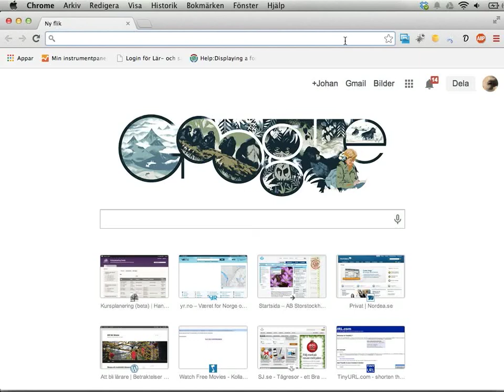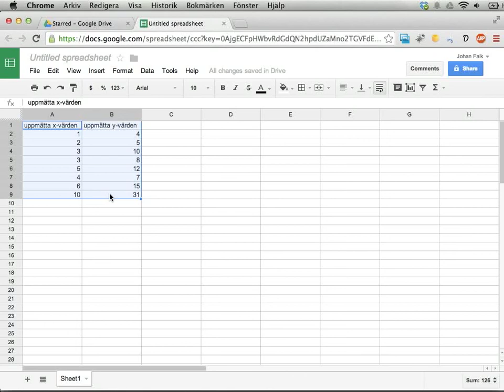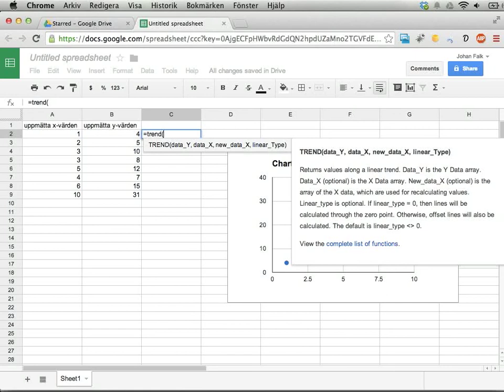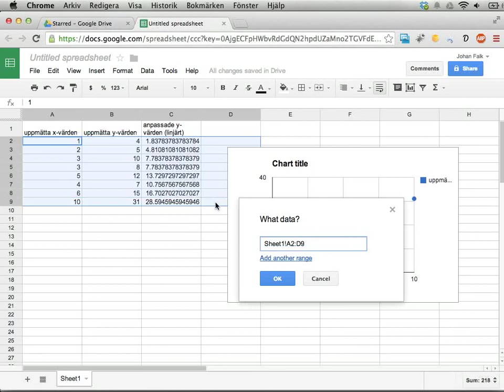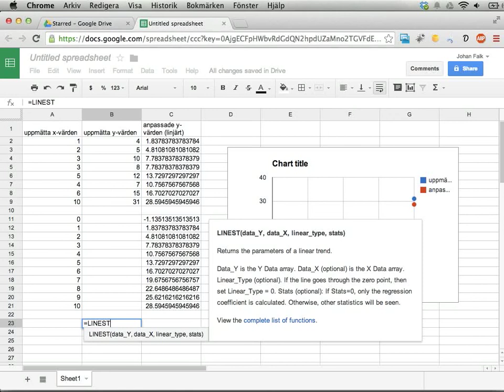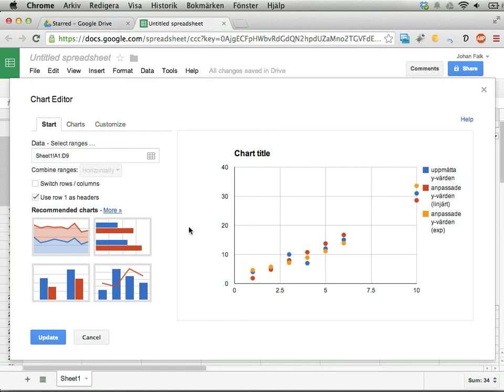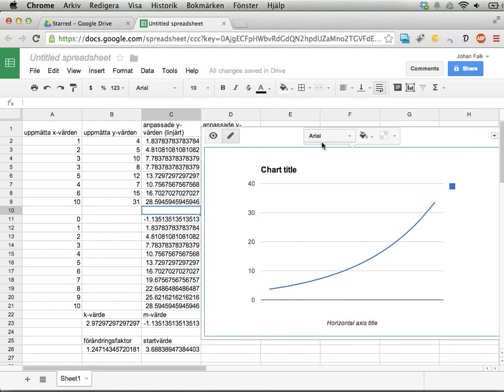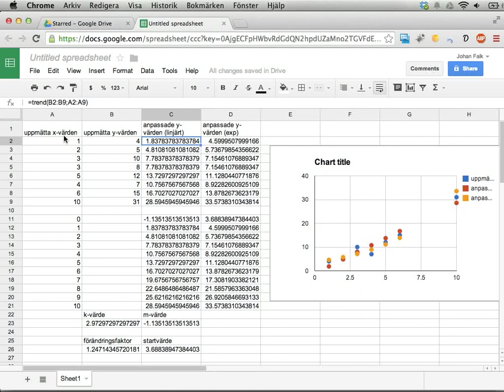Så kan du göra funktionsanpassning i Google spreadsheets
Den här videon visar hur du kan använda funktionerna TREND(Y:Y;X:X) och GROWTH(Y:Y;X:X) för att göra linjära respektive exponentiell funktionsanpassning i Google spreadsheets, och hur du kan använda LINEST(Y:Y;X:X) respektive LOGEST(Y:Y;X:X) för att ta se parametrarna i den resulterande funktionen.